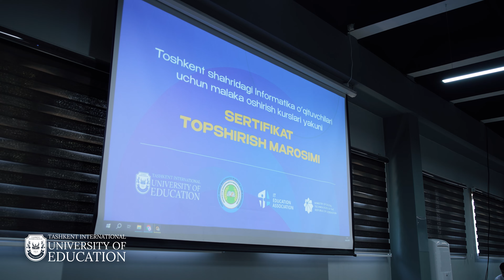Informatika o’qituvchilari JavaScript va sun’iy intellekt bo’yicha malaka oshirdi